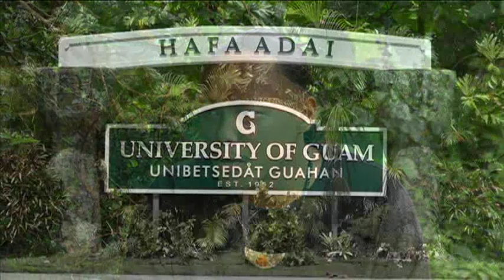The Culture Club: Pedro Blas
Pedro Blas said growing up, he always heard his father speak CHamoru to his grandmother - it was at a young age he wanted to learn his language, he attributes his father for igniting that spark.